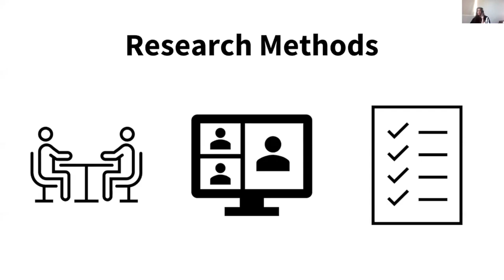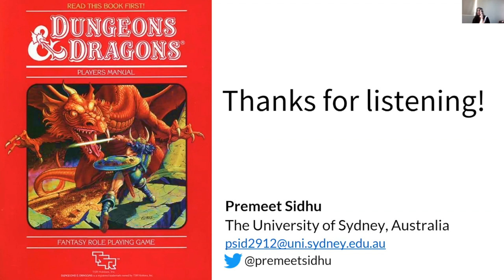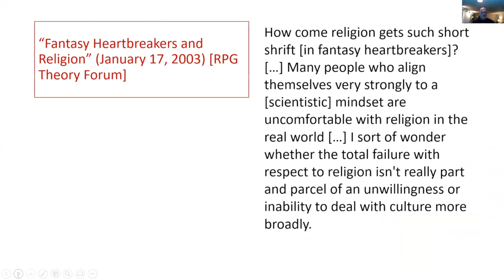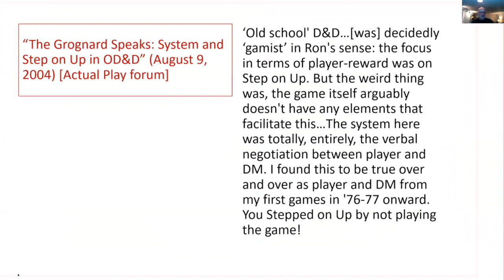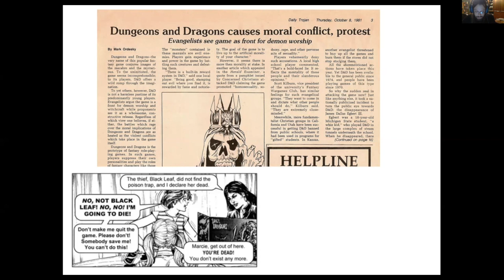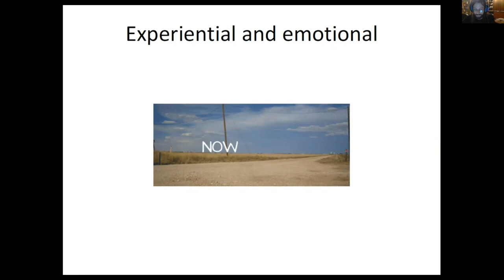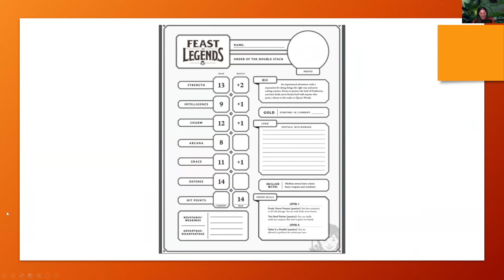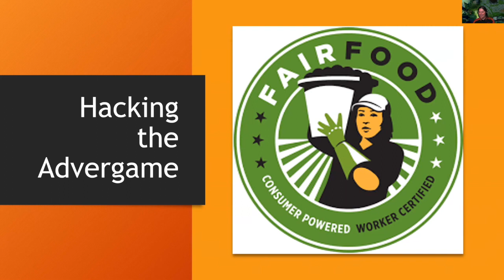Legacies of Dungeons & Dragons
GENeration Analog - Panel 8: Legacies of Dungeons & Dragons

Moderated by Aaron Trammell (UC Irvine)

"The Increasing Digitization and Hybridity of Dungeons & Dragons"
Premeet Sidhu (University of Sydney)
"Grappling with Dragons at The Forge: The Discourse of Dungeons & Dragons in the Indie Tabletop Role-Playing Game Scene"
William J. White (Penn State Altoona)
"Playing the Believer: Prioritizing Dimensions of Religion in Dungeons & Dragons 5th Edition"
Leonid Moyzhes (Russian State University of the Humanities)
"We Don't Cut Corners: Wendy's Feast of Legends and the Subversion of Gamified Advertising"
Megan Condis (Texas Tech University)

Read more of our articles at analoggamestudies.org.